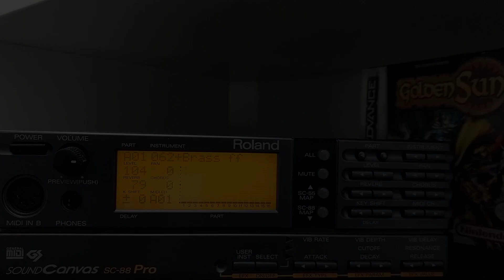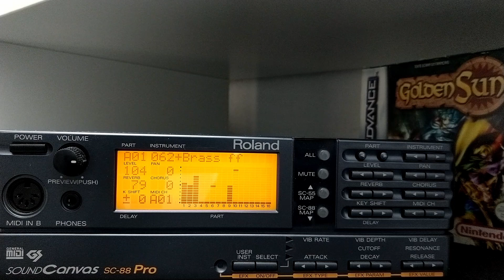Venus Lighthouse (Restored - Roland SC-88) - Golden Sun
~~ Venus Lighthouse ~~
First of all, let me be clear, I really like Cyanne's version and that video inspired me and motivated me to start my own journey. I didn't want to cover any of Cyanne's tracks so soon but this one got requested a lot. Can you spot the differences? :) I tried my best to keep the spirit of the original track intact. Just to name a few things that I did:
- Brass ff: high-quality single-sample. Because the default full-patch version on the SC-88 sounds "bad" in my opinion (the gains, attacks of each sample are not consistent between notes, especially in the higher ranges) and doesn't fit GS tracks at all. Using a HQ recording of the sample that was used in the game fixes the problem.
- Choir Aahs: combination of high-quality single-sample and full-patch. Because the choir in the game has a very specific sound to it (it's just one sample pitch-stretched up and down), but at the same time, the full-patch on the SC-88 sounds wider and grander. So I'm using a panned combination of both worlds.
- Overall mixing decisions to balance instruments properly
Big thanks to @freejusticehere624 for his feedback! :)

~~ Details about the restoration process ~~
Tools used: GBA Mus Riper (midi and samples extraction), agbplay (synth restoration) and Reaper.
Hardware: Roland SC-88 Pro, Roland JV-1080, expansion card SR-JV80-05 World, and Alesis DM5.
Midi files: the sequences are extracted directly from the game but need to be heavily modified in order to play them on the physical modules.
Sounds: most samples have been identified over the years, but some sounds come from my own research.
Synths: in Golden Sun, synths are specific to the internal audio engine, they are completely separate from the other instruments. ipatix managed to reverse-engineer those synths and made the code available on github. I'm using his tool, agbplay, to export them from the game in high quality (at a higher sample rate than what the GBA is capable of)
Drums: Golden Sun 1 uses samples from the SC-88 but on Golden Sun 2, Motoi Sakuraba changed all the samples. While some of them have been identified and come from the Alesis DM5, most samples still haven't been found to this day. I've extracted the samples from the game, denoised, re-panned and cleaned them.

~~ Thanks ~~
Mega thanks to Bregalad (GBA Mus Ripper) and ipatix (agbplay). I would never have been able to do those versions without their incredible work.
Massive thanks to the VGM Instrument Sources community, and especially FreeJusticeHere for his invaluable advice and help!
Special thanks to Coaltergeist and Cyanne for inspiring me!

Original song composed by Motoi Sakuraba.